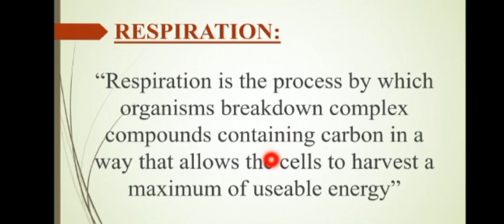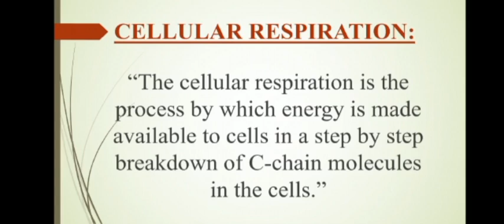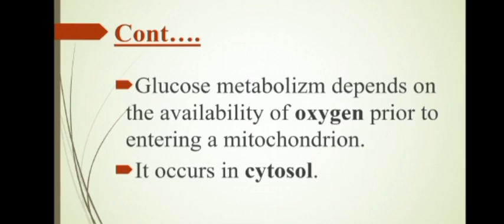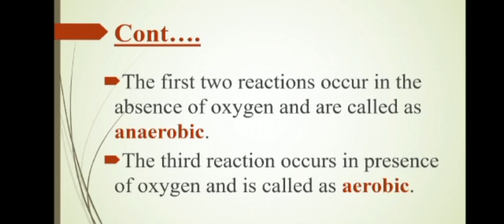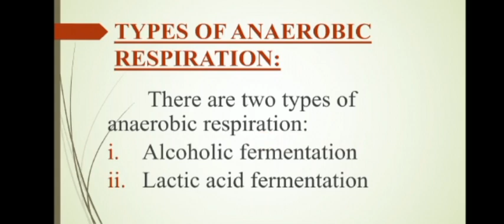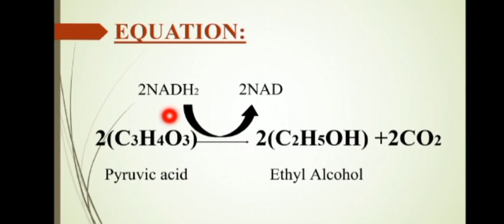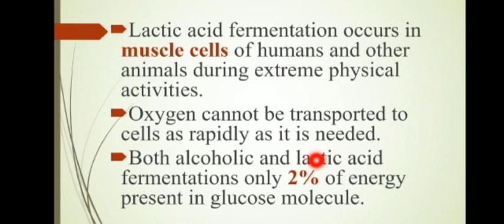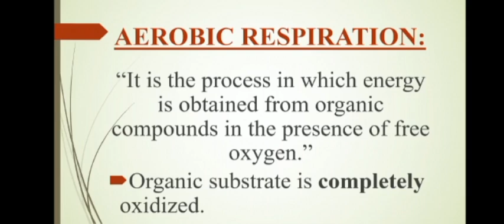Respiration|| Bioenergetics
Learn Biology 🌴
Assalam-o-Alaikum!
This channel is the place to go if you want to learn more about biology.
I am trying to share my knowledge that I've acquired till date among the students who wants to learn biology. This channel is for all biology enthusiasts and for those who are preparing themselves for various competitions.😍
If you have any question you can ask me in comments.